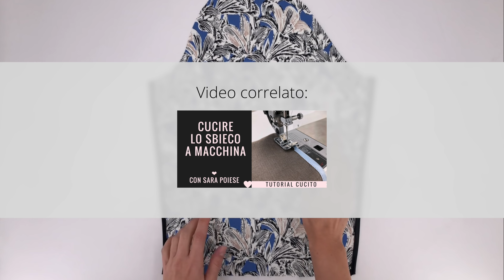Cucire il minidress con Sara Poiese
Il minidress è il capo fai da te immancabile nel mio guardaroba.
Scopri di più leggendo qui sotto.

Il cartamodello dell’abito che indosso in questo video di oggi, è il famoso cartamodello "Minidress". Il cartamodello Minidress, sia nella taglia regolare che in quella curvy, è il capo passe partout che ho disegnato e progettato in esclusiva per Voi Cuci Amiche.

Dalla carta copiativa per marcare , tracciare, le pinces seno ed abolire quindi noiosi punti molli ed imbastiture; fino alla profilatura con il nastro sbieco.

Cucire il nastro sbieco è la soluzione perfetta per chi, oltre a voler rifinire con eleganza un capo d’abbigliamento, non vuole altresì utilizzare ( o non ce l’ha) la tagliacuci.

Infine, il montaggio della manica, con un trucchetto veramente facile, alla portata anche di chi è alle prime armi con il cucito sartoriale.

Dimmi cosa ne pensi nei commenti qui sotto, spero questo video tutorial ti piaccia e ti sia di aiuto nelle tue creazioni sartoriali!

In questo video potrai scoprire:
► come cucire le pinces
►come cucire il minidress
► come cucire il minidress curvy
► come tracciare un cartamodello
► come usare la carta copiativa
► come montare una manica da aperta
► come cucire una manica aperta
► come cucire il nastro sbieco
► come applicare lo sbieco di raso
► cucire un abito senza tagliacuci
► cucire il minidress con la macchina per cucire
► rifinire un abito senza tagliacuci
► come amare il cucito fai da te con Sara Poiese

Per vedere il video dove cucio le pince con la carta copiativa clicca qui
Per vedere il video dove cucio lo sbieco a macchina clicca qui
Per vedere il video tutorial della gonna tubino dove uso la carta copiativa: ►
Per vedere il video tutorial della gonna chanel dove uso la carta copiativa: ►
Per vedere il video tutorial della gonna a ruota vintage dove uso la carta copiativa: ►
Per vedere il video tutorial dell’abito incrociato McCall’s M7081 dove uso la carta copiativa

Seguimi sui social e condividi con me questa passione. Impara a realizzare il tuo guardaroba fai da te, e molti oggetti ed accessori per la tua casa e per i tuoi regali. La sartoria è facile e veloce con i miei tutorial, e le tue creazioni saranno un sicuro successo!

Elenco materiali utilizzati in questo tutorial:
👉 tessuto cotone stretch
👉 nastro di raso nero

Domanda & Risposta:

Hai degli argomenti che vorresti approfondire? Vorresti imparare a cucire un progetto in particolare? Non perdere la diretta live dal mio canale YouTube l’ultimo giorno di ogni mese!

Per domande, richieste di tutorial e approfondimenti di cucito puoi contattarmi nei seguenti metodi: